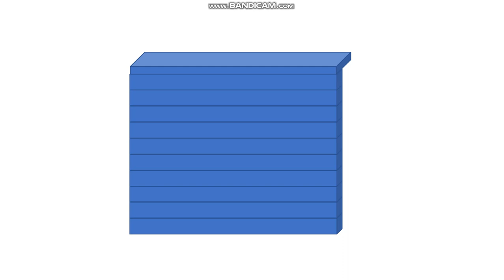왓챠아이스!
쿠와아아아아악.